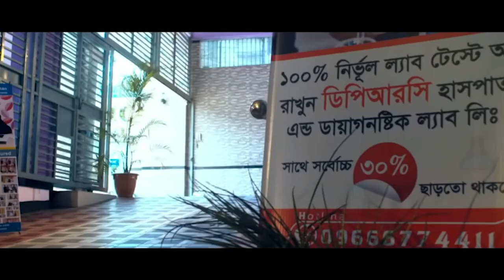PLID’র প্রচন্ড ব্যথা ছিলো বসতে পারতাম না ,হাটতে পারতাম না আলহামদুলিল্লাহ DPRC’র চিকিৎসায় আমি সুস্থ